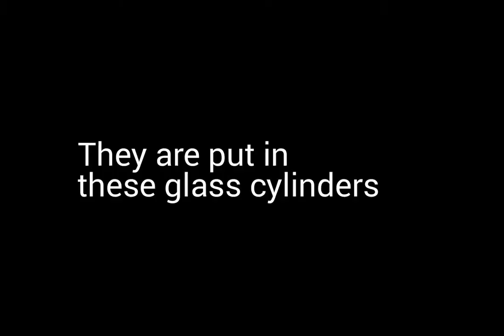Raptor RPG - Ep#25 - Transfer Of Captured Raptors To UFO Station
Now those aliens are shifting the raptors to their UFO Station.
It has been approved by developer!